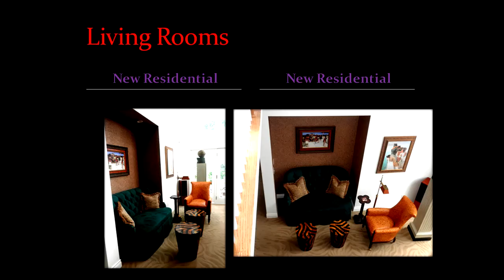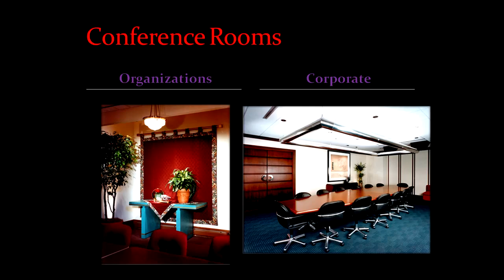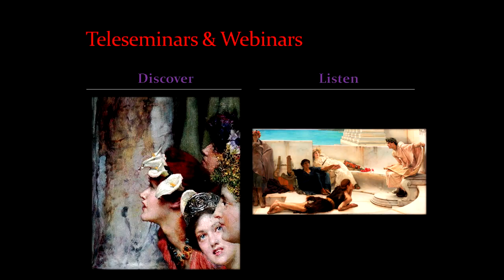Fine Furniture, Oriental Rugs & Custom Interior Design in Michigan Call Steve Adamko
Spectrum Interiors in Portage, MI. ... Only if you want the Best!
Steven C. Adamko, Interior Designer NCIDQ
(National Council for Interior Design Qualification)